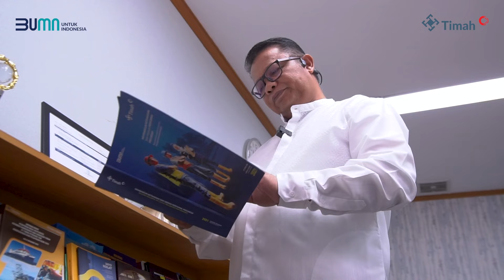Ucapan Hari Raya Idul Fitri, 1 Syawal 1445 H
Semangat kerja keras dan kebersamaan senantiasa mengiringi langkah-langkah kami. Bersama, kita hadapi setiap tantangan dan rayakan setiap kemenangan.

Komisaris, Direksi, dan Keluarga Besar PT Timah Tbk mengucapkan Selamat Hari Raya Idul Fitri, 1 Syawal 1445 H.

Semoga kebahagiaan dan keberkahan senantiasa menyertai kita semua. Taqabbalallahu minna wa minkum.